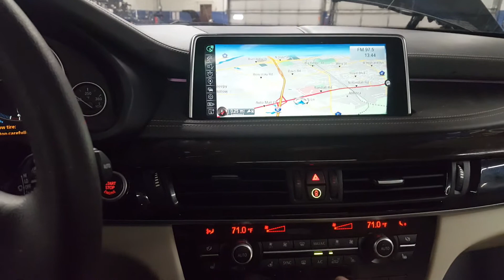A21014 2014 BMW X5 RADIO/NAVIGATION TEST VIDEO